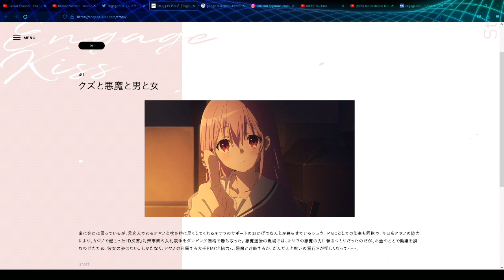Waifu baruku ternyata iblis - Engage Kiss Episode 01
Anime Engage Kiss Episode 01 akan dirilis pada tanggal 2 Juli 2022

Anime Engage Kiss Episode 01